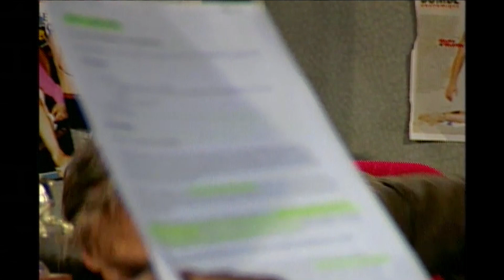Le 9.5 - Entrevue avec Marc Labrèche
Automne 2007 - S02E10
Entrevue humoristique avec Marc Labrèche
inclus dans l'émission 9.5 diffusion Vox/Matv Montréal 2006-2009
Producteurs/Concepteurs/Textes: Angelo Cadet et Didier Lucien
Réalisation studio: Norman Sutton
Aide à la web-diffusion: Jérémy Doucet-Koussaya et William Doucet-Koussaya